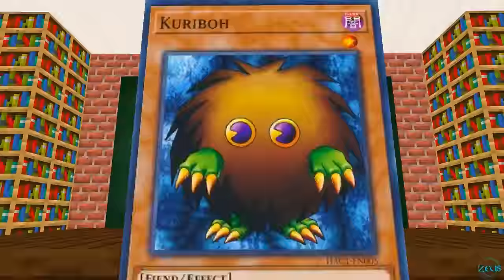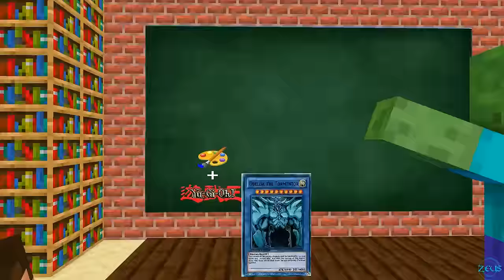Monster School : COOKING CHALLENGE 9 - Minecraft Animation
Monster School : COOKING CHALLENGE 9 - Minecraft Animation. Herobrine is hungry yet again! Monster school class is cooking for him once again but this time he wants TACOS! Who can make the best TACO? Hope you all enjoy. This minecraft animation was made with Mine Imator.

Monster School : YU GI OH DRAWING CHALLENGE - Minecraft Animation. Monster school are having another drawing challenge! This time they are Drawing YU GI OH DUEL MONSTERS CARDS! Who drew the Best Card? Hope you all enjoy. This animation was Made with Mine Imator.